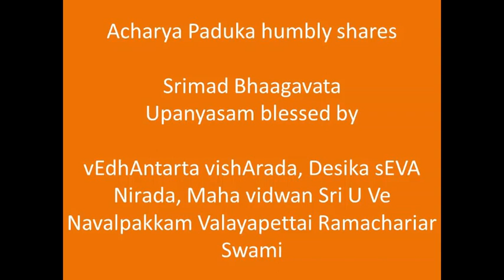076-ஜடபரதர் உபதேசம்-2-Jadabharthar Upadesam -2-ஸ்ரீமத் பாகவத (Srimad Bhaagavata) Upanyasams